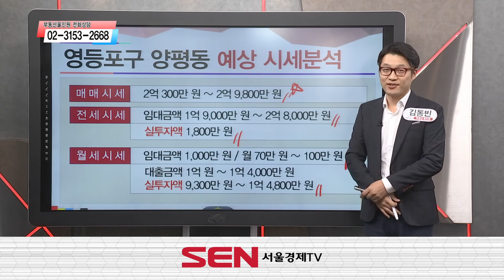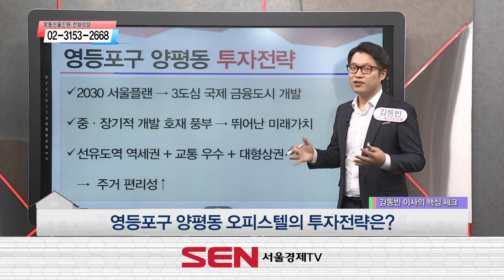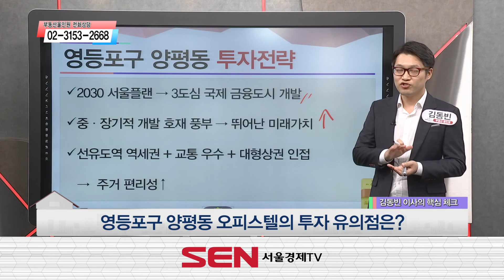[오피스텔] 영등포~여의도 개발 후 지역 동반 가치 상승 전망!_김동빈 이사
9호선 선유도역 도보 이용 가능한 역세권이자
영등포·신길·문래동 등 개발 후 주거 환경 개선 전망되는
영등포구 양평동 원룸·1.5룸·2룸 구조 오피스텔!